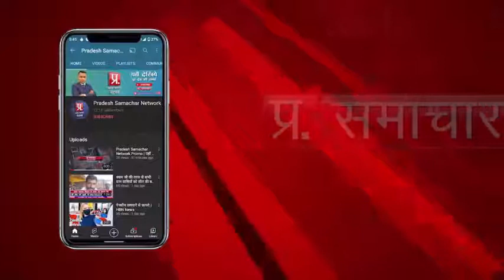56 गन्ना पर्यवेक्षकों से वसूली करेगी योगी आदित्यनाथ सरकार, जानिए किन मामलों में पाए गए दोषी